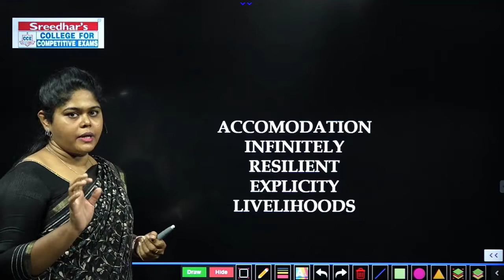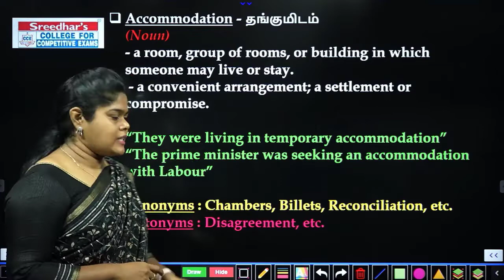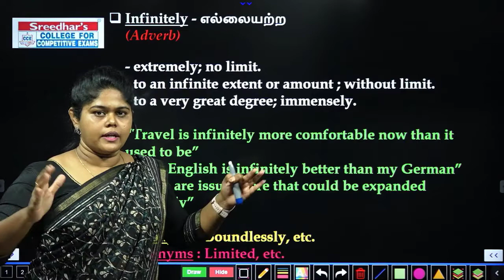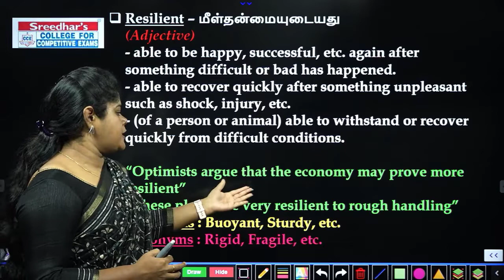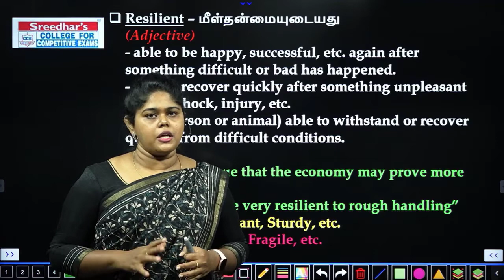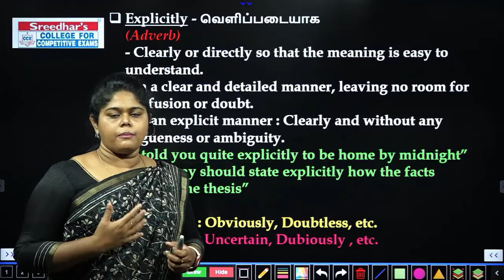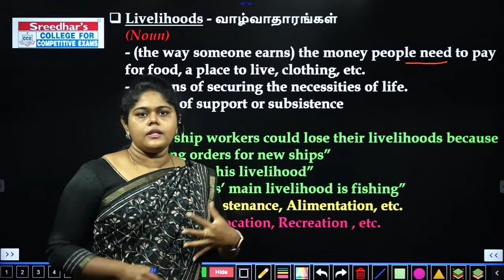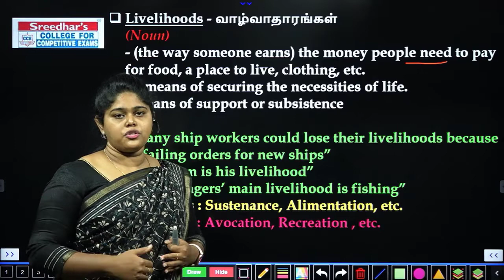VOCABULARY l DAY - 29 l ENGLISH VOCABULARY IN TAMIL l BANK, SSC & OTHER EXAMS l SREEDHAR'S CCE TAMIL